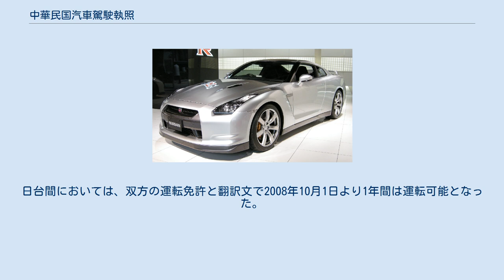中華民国汽車駕駛執照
中華民国汽車駕駛執照（ちゅうかみんこくきしゃがしょうしっしょう）とは、中華民国交通部が発行している運転免許で、正式名称を「中華民国交通部製発汽車駕駛執照」という。
 道路交通安全規則第53条により以下の15種類が定められている。
 2010年7月より中華民国汽車駕駛執照の正面は以下の形式となっている。
裏側は取得者の記載欄となっている。
 また、年月日は民国紀元で表記されている。
 各県市公路監理機関の規定により普通駕駛執照は満18歳で取得できるが、大型重型機車駕駛執照は満20歳である。
年齢に制限はない。
筆記試験と路上試験合格後に発行される（軽型機車は路上試験は無い）。
有効期間は75歳の誕生日（75歳から3年後の誕生日）。
職業駕駛執照は普通駕駛執照取得後満3か月以上で満20歳で取得できるが満65歳以上は取得できない。
 小型車駕駛執照保持者は、軽型機車、小貨車、代用小客車、小客貨両用車が運転できる。
大客車駕駛執照保持者は、代用大客車、大貨車、大客貨両用車、曳引車、およびその他小客車駕照で運転できる車両が運転できる。
聯結車駕駛執照保持者はすべての牽引車両が運転できる。
 台湾の国際運転免許証は、いわゆる台湾問題、一つの中国の影響から、原則的に海外で使用することはできない（海外の国際運転免許証も、台湾域内では使用不可）。
ただし、二国間協定を結んでいる国においては、相互使用が認められている。
日台間においては、双方の運転免許と翻訳文で2008年10月1日より1年間は運転可能となった。